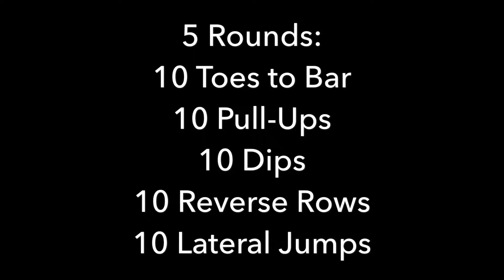Outdoor Playground Workout (Upper Body Exercises)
5 Rounds for Time:
10 Toes to Bar
10 Pull-Ups
10 Dips
10 Reverse Rows
10 Lateral Hops